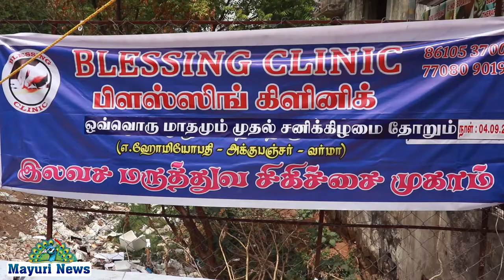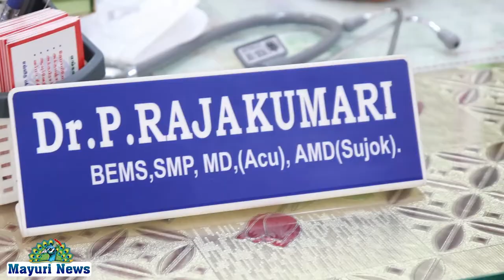பிளஸ்ஸிங் கிளினிக் | இலவச மருத்துவ சிகிச்சை முகாம்